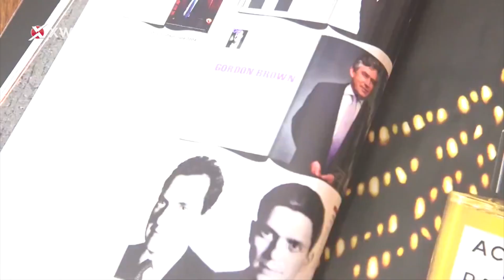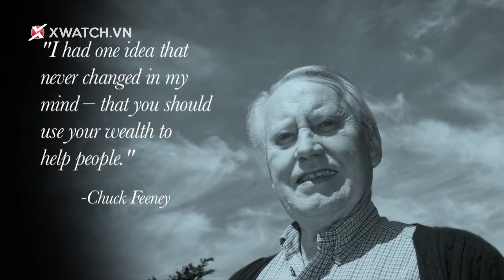Đồng hồ có phải cứ đắt tiền mới là đẳng cấp? - Xchannel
Bàn về đẳng cấp của những chiếc đồng hồ, chắc chắn có 1 yếu tố chúng ta không thể bỏ qua, đó là giá thành của chiếc đồng hồ đó.

Nhiều người sẵn sàng bỏ ra vài triệu, vài chục triệu hay thậm chí là tiền tỉ để sở hữu một chiếc đồng hồ cao cấp. Đồng hồ càng đắt tiền càng chứng tỏ sự giàu có và độ chịu chơi của người mua.

Nhưng cái giá đắt đỏ có phải là tất cả để tạo nên đẳng cấp của chủ nhân món phụ kiện thời gian tinh tế ấy? Hãy cùng theo dõi video này và cùng chia sẻ ý kiến với XChannel nhé!